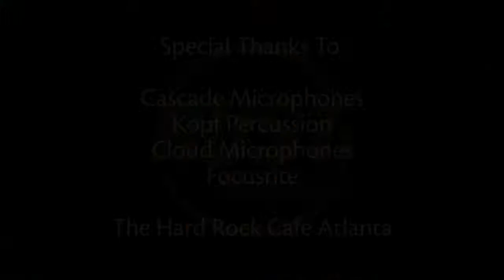Alex Guthrie performs Movin' On at The Hard Rock Cafe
Thanks to Alex Guthrie for performing for our cameras at The Hard Rock Cafe in Atlanta, Georgia on February 23, 2015.

RUST Magazine uses Canon Cameras and Lenses